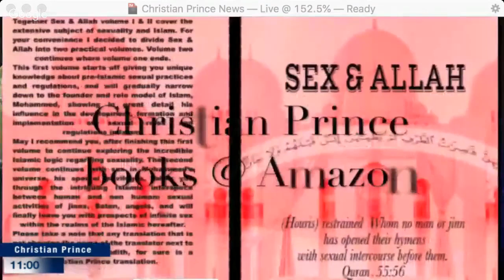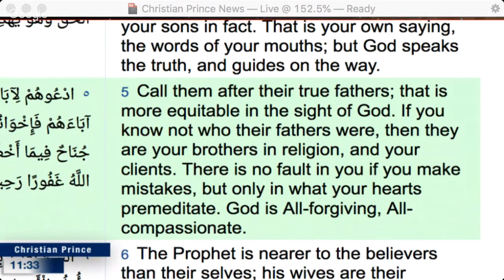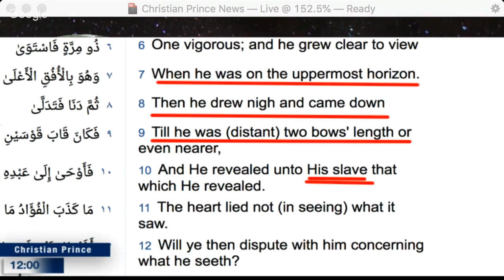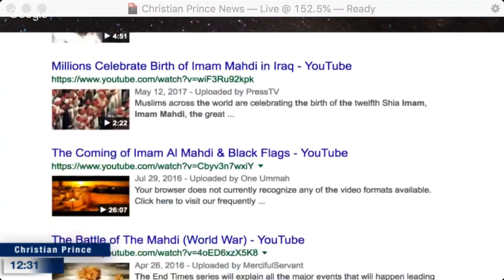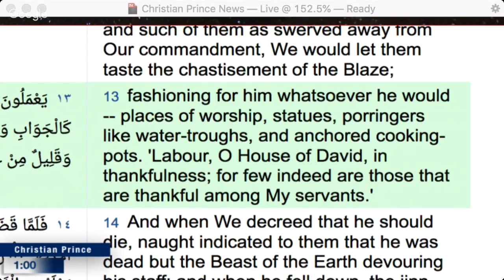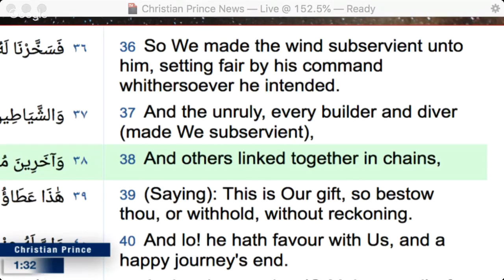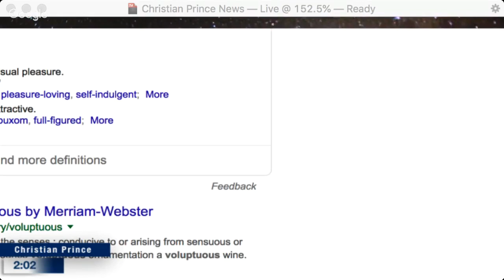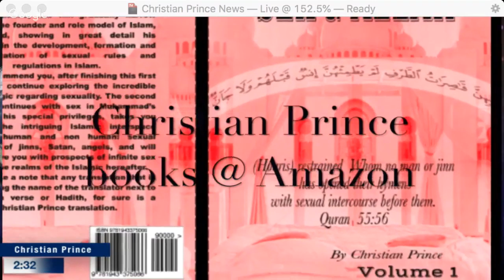Christian Prince - The science which is beyond imagination ألأعجار القرآني